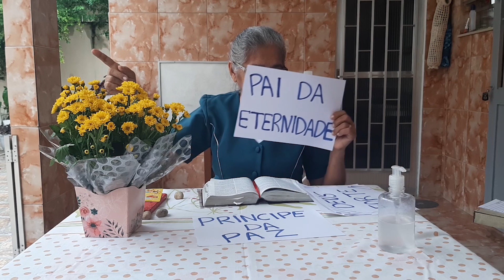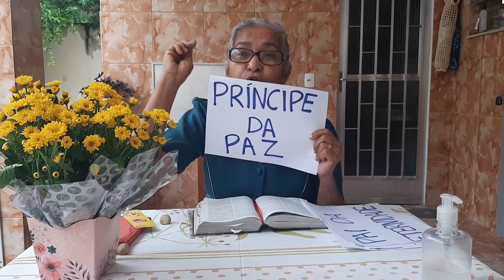Matutino Online - Sexta-feira - 08/05/2020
Reunião de oração que já existe há mais de 50 anos todos os dias na Assembleia de Deus da Itaóca, ganha versão online em período de confinamento social em razão da quarentena decretada por Governo para contenção do COVID-19.